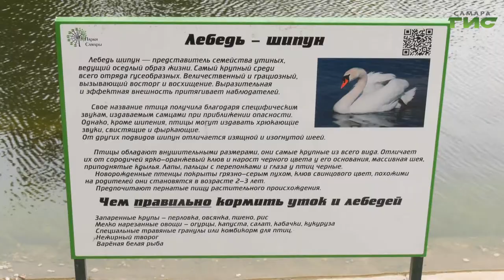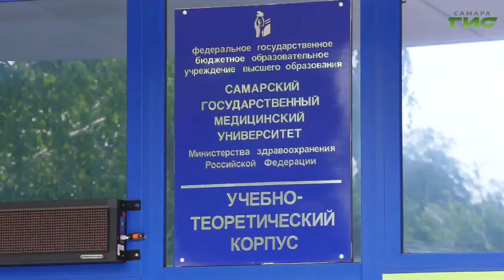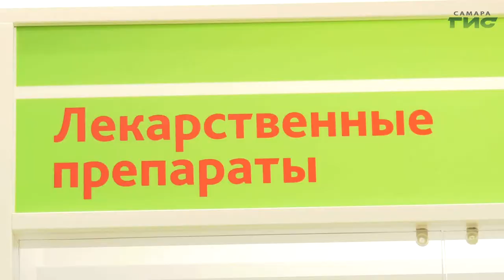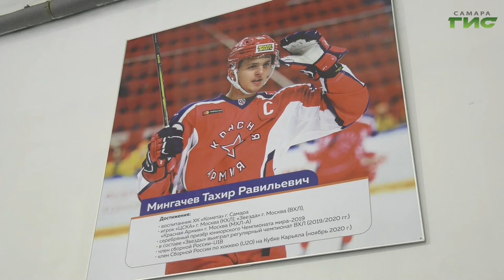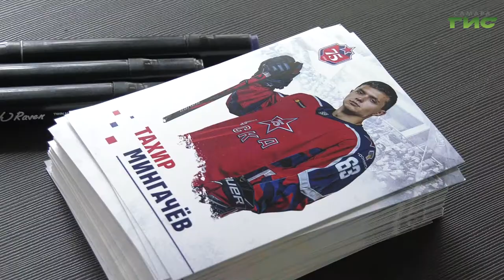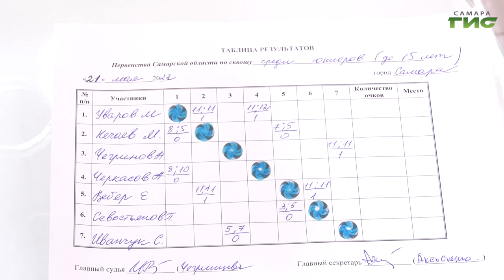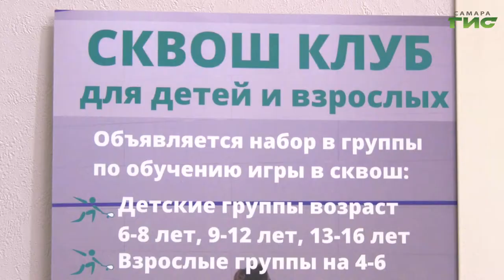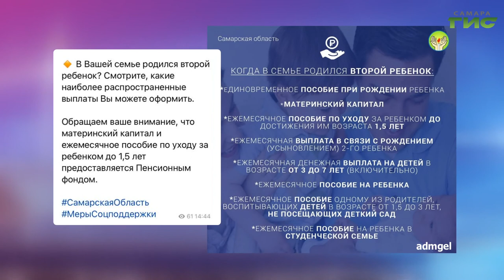"События" от 25.05.2022 (вечер)